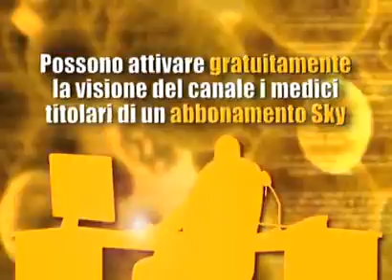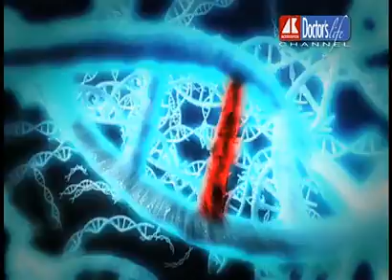Boom di iscrizioni a Doctor's Life, oltre 50 mila medici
1 medico su 6 usa Doctor's Life per aggiornarsi e formarsi